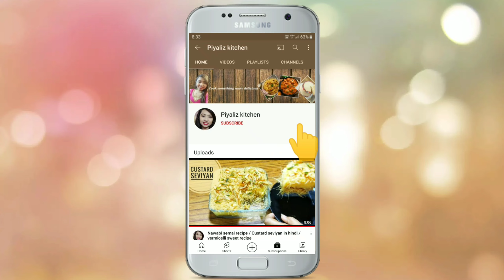Fried Chicken Momos Recipe In Hindi || How To Make Perfect Momos